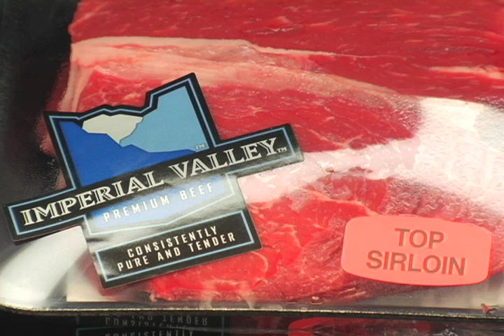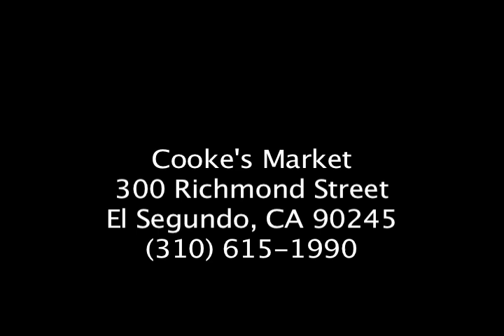Cooke's Market in El Segundo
Cookes Market offers farm fresh produce, organic fruits and vegetables, meat and poultry, a great selection of wines from the finest wineries in California, plus beers from around the world.  Cooke's Market also features a service deli with hot and cold dishes prepared daily.

Located in El Segundo, California, Cookes Market was established in 2003. Owners Daryn Berman, CFO and Douglas Moreno, President and General Manager, bring a family tradition with over 35 years of industry experience.

Cookes Market is located at 300 Richmond Street, El Segundo, CA 90245

The video was produced by Mark Gordon